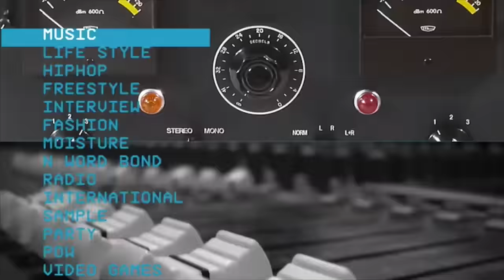Cassidy and Swizz Beatz Freestyle over Classic G-Unit and Puff Daddy (Video)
Cassidy and Swizz Beatz freestyle for 8 minutes straight on DJ Whoo Kid's "New Years Eve Special" on Shade 45!

Tune into "The Whoolywood Shuffle" each and every Saturday from 12p-6p EST and Sunday's from 10a-4p EST exclusively on Eminem's Shade 45 (Sirius XM).  POW!